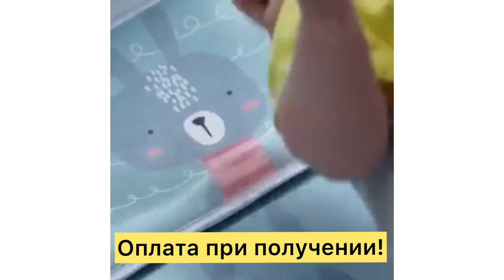Детский рюкзак переноска 3 в 1